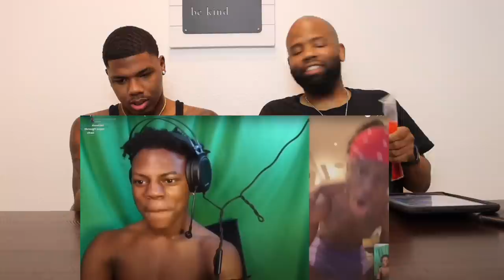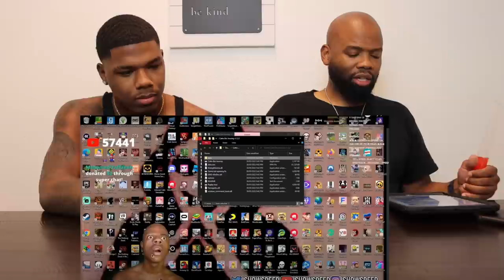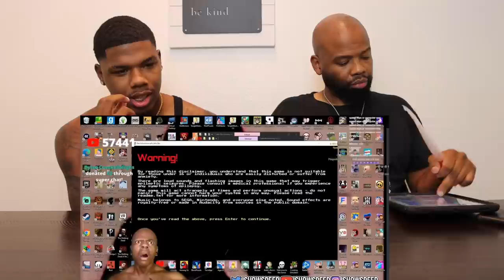CLIPS THATS MADE ISHOWSPEED FAMOUS! POPS REACTION